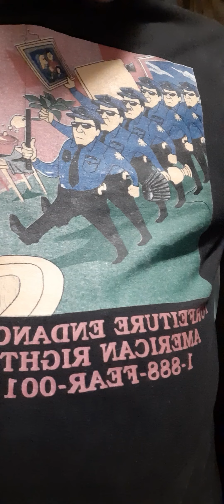My 1st . Masterpiece.Take this Warnern brothers! Pedophilia by Bloody Finger!